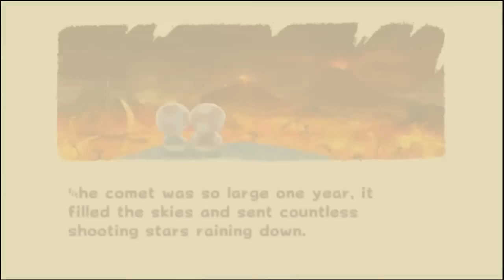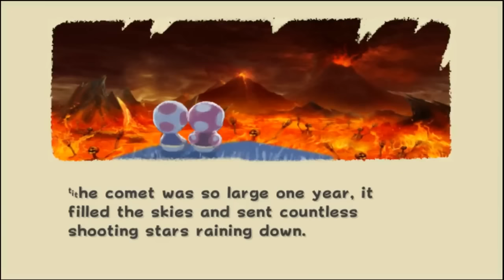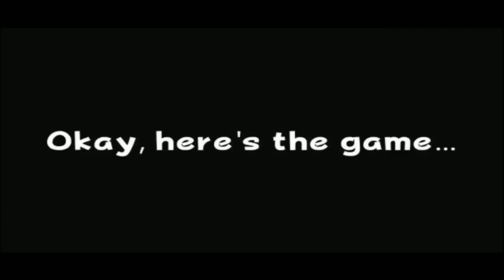[Vinesauce] Vinny - Vinesauce Games Repainted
Vinny streams Vinesauce Games Repainted live on Vinesauce!
YouTube Gaming and Twitch Livestream of Vinesauce Games Repainted! The stream was recorded/edited by Vappyvap (Vappyvap88).